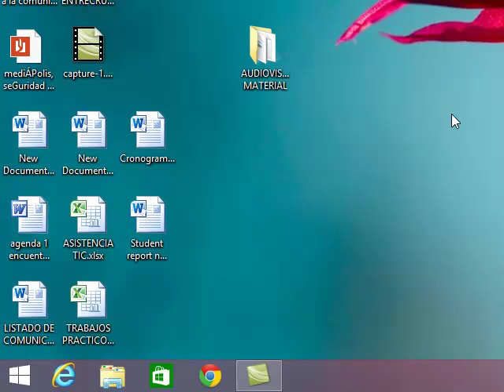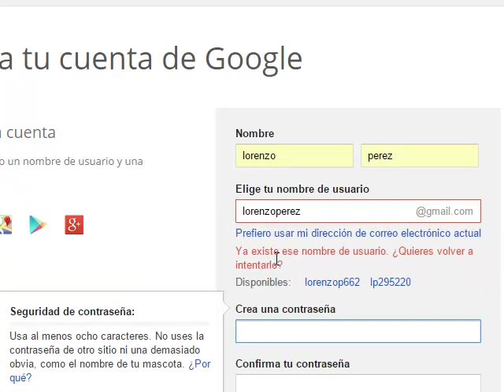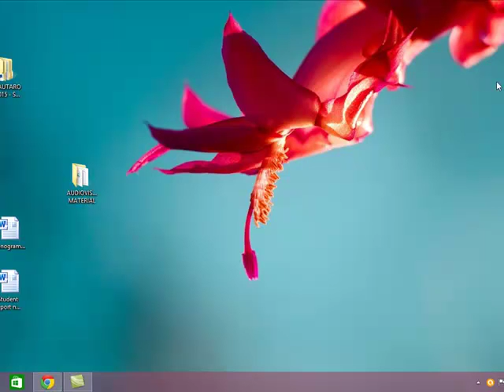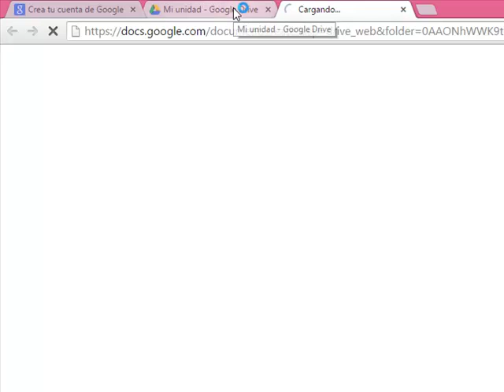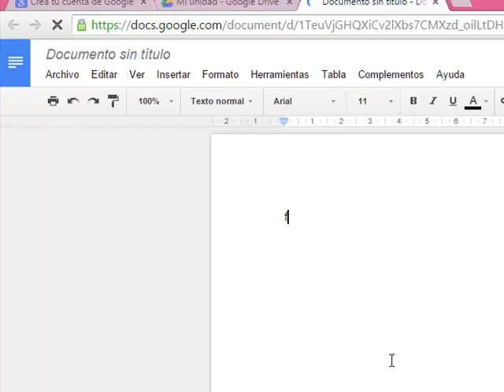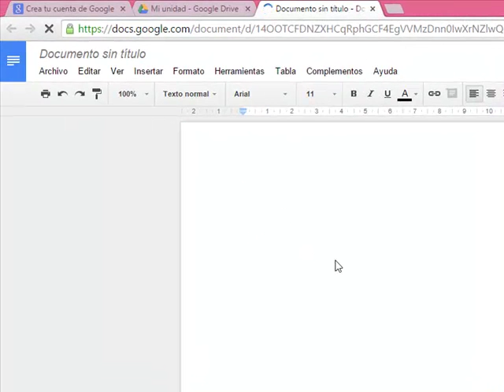para crear cuenta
Para crear cuenta alumnos de comunicación institucional